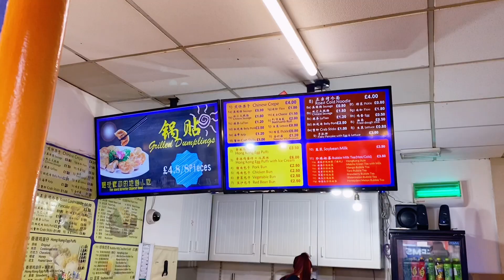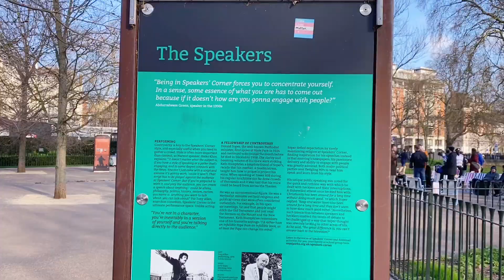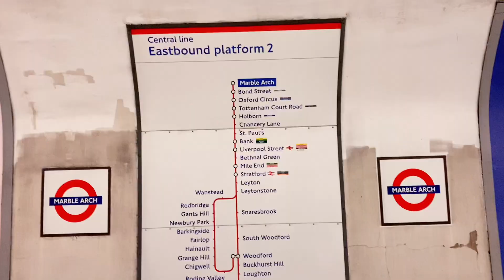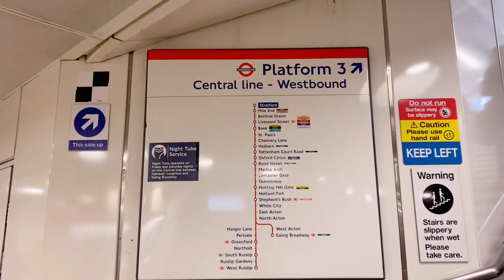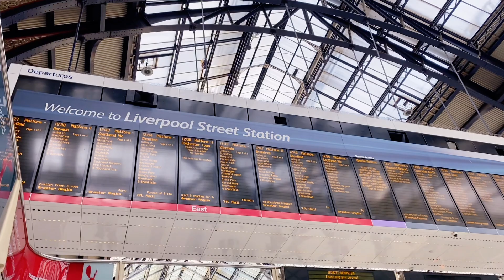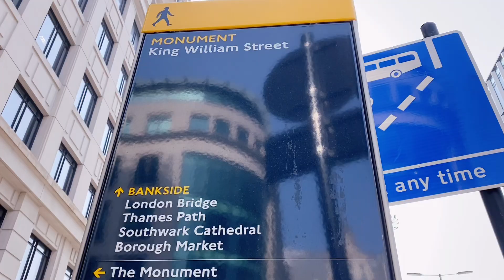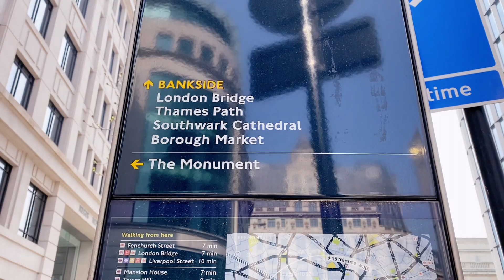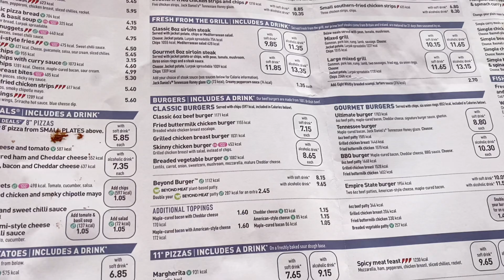WEEKEND W LONDYNIE || Vlog z Londynu 💙🌸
Zapraszam na vloga z Londynu 🌸

Fajne filmy wspomniane we vlogu💙